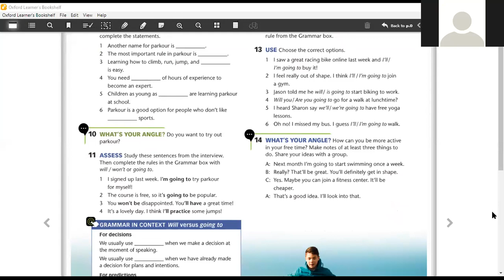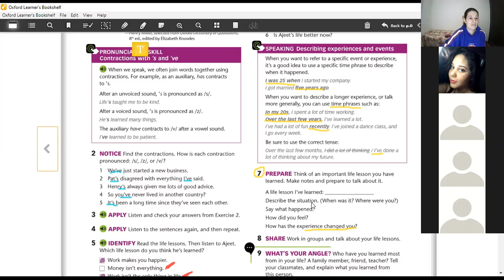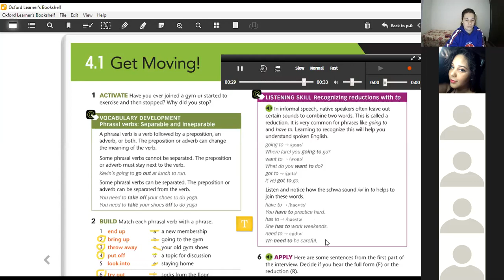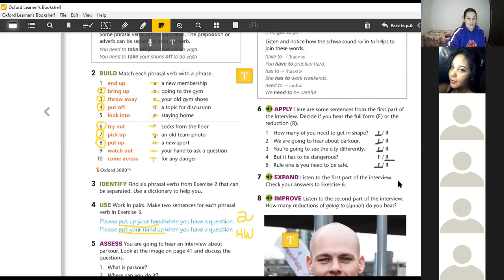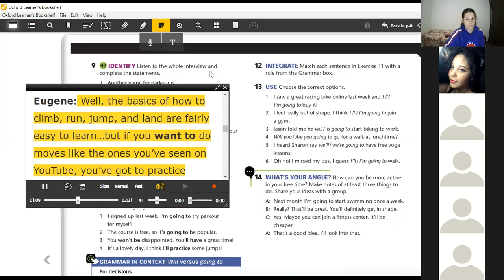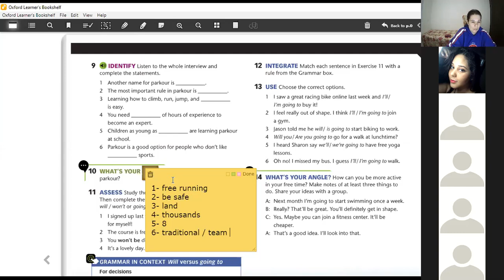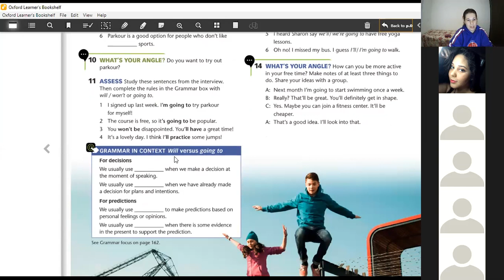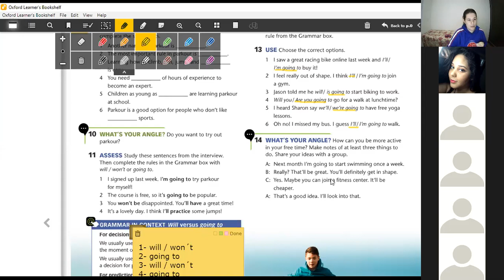Ing 3ºEM Zoom - June, 5th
Correção dos exercícios das páginas 41, 42 e Listenings.